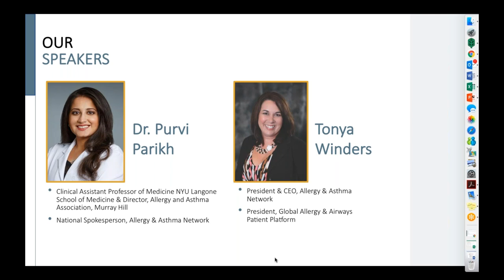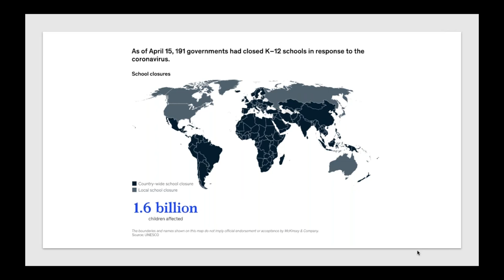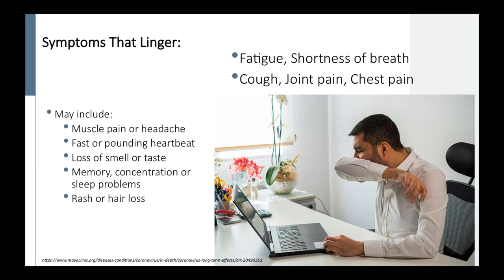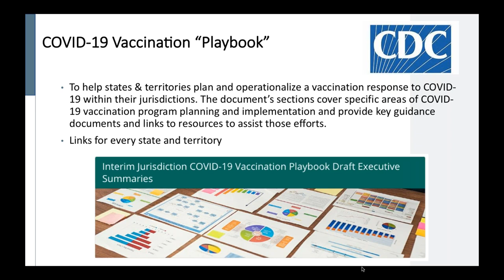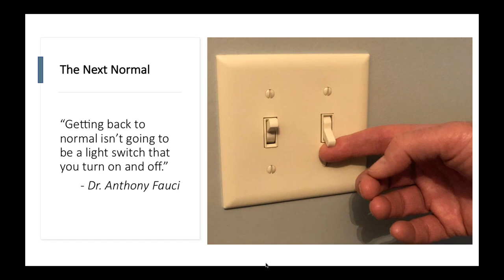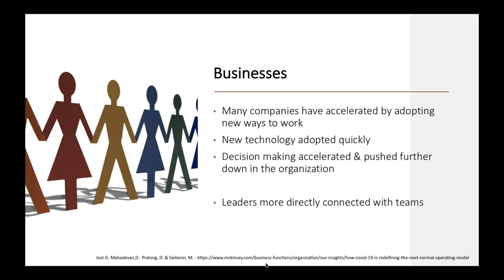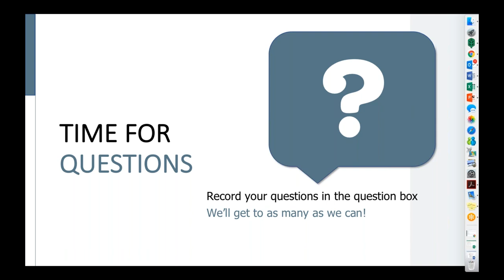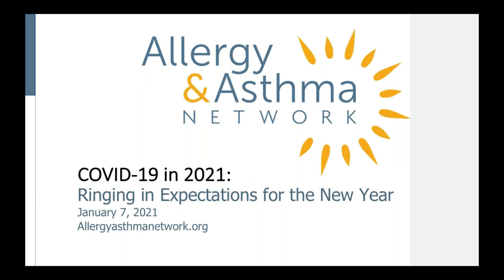COVID-19 in 2021: Ringing in Expectations for the New Year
Before long, we’ll be at the 2 year mark in dealing with COVID-19 and we will see dramatic changes in 2021.  With the advent of vaccines, we expect to experience our “next normal” as we move through the New Year.  Join us for an examination of the McKinsey report and other information as we look forward to 2021.